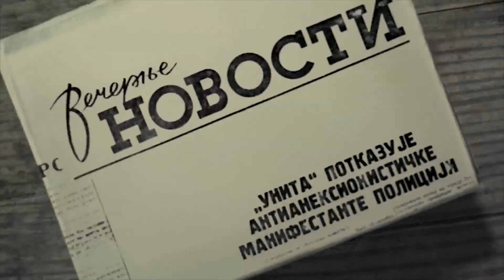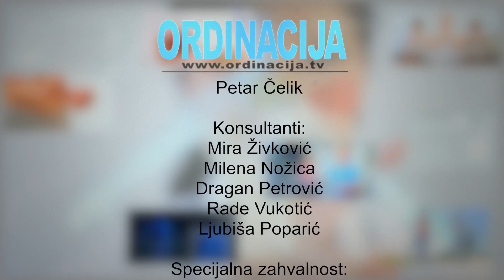Ordinacija 19.05. Da li operisati krajnike, prevencija depresije, kivi kao lek…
Mr sci. med. Dr Srđan Milićević : Mi ni danas  nemamo sigurne i pouzdane laboratorijske ili radiološke parametre kojima lako razdvajamo zdrave od bolesnih krajnika. Vidljivost organa kao i jasni znaci upale ne daju nam veliku  prednost u proceni potrebe za operacijom. Imunološka i histohemijska istraživanja koja mogu jedina dati uvid u stanje hronično izmenjene tonzile su komplikovana, skupa i neprikladna za svakodnevnu praksu.
Psiholog Dagana Stankovic :   Ohrabrite dete da više vremena provodi sa svojim prijateljima, kao i da više učestvuje u vanškolskim aktivnostima.  Pozitivna iskustva sa vršnjacima i čvrsta prijateljstva ključ su u prevenciji depresije.  Učestvovanje u sportskim i drugim aktivnostima takođe može da bude od koristi.  Istovremeno, treba voditi računa o mogućim problemima koji se javljaju na početku zabavljanja.   Čak i obična romantična iskustva, kao što je recimo flertovanje, mogu pospešiti simptome depresije.

Prof dr Snežana Đurica : Vitamin D ima povoljan direktan anabolički efekat na apsorpciju kalcijuma i njegovoj ugradnji.  Kalcijum unet hranom (mlečni proizvodi, morska riba, zeleniš) će biti „usmeren“ u kosti, zube, a u nedostatku ili nedovoljnosti D3, kalcijum se taloži u mokraćnim putevima (mikrolitijaza), tkivu bubrega (nefrokalcinoza), zidu krvih sudova i u drugim mekim tkivima. Osobe koje imaju dovoljno vitamina D3 ređe obolevaju od demencije, karcinoma dojke, debelog creva i prostate.
Nutricionista Zvezdana Ljubenovic : Sok od kivija biste trebali da uvrstite u ishranu iz sledećih razloga: sprečava dejstvo slobodnih radikala u organizmu;uklanja celulit, akne i bubuljice pa doprinosi lepom izgledu i zdravlju kože, kose i noktiju;sprečava bolesti očiju i poboljšava vid;pomaže u lečenju respiratornih oboljenja i smanjuje nagon za kašljanjem;pomaže u lečenju kardiovaskularnih bolesti jer reguliše krvni pritisak i nivo lošeg holesterola;oslobađa bubrege od peska i kamenca;

Voditelj Ordinacije je dr Nada Macura.